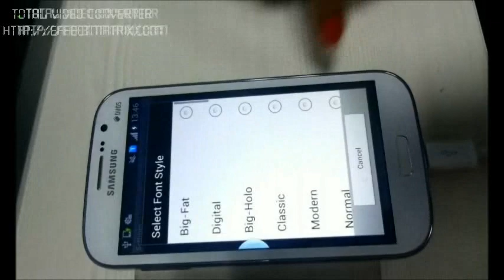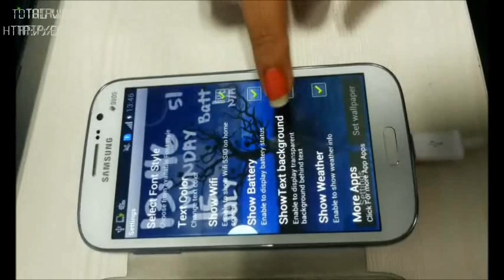Awesome Clock Live Wallpaper